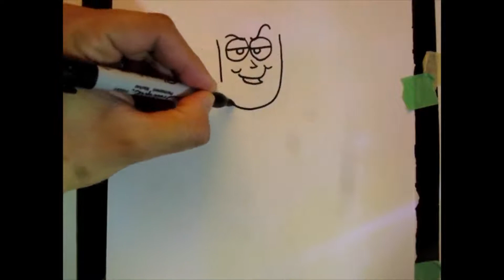How to Draw Buzzlightyear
How to Draw Buzzlightyear from Toy Story